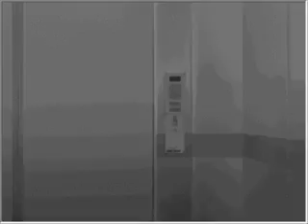Super Robot Taisen L - Team LOTUS Vs 4th Angel + Berserk Eva-01 (Rebuild of EVA Debut)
The 4th Angel, Sachiel is causing havoc and destroying all the Armas in his path. Even a N2 bomb is unable to stop his rampage.

The legendary scene where Shinji meets his father again, sees the Eva-01 for the first time and decides to stop running away after seeing an injured Rei forced to fight is re-enacted. Shinji launches in the Eva-01 and he in quickly attacked by Sachiel. Team LOTUS shows up as much needed backup and despite the Angel's nearly impenetrable AT-Field as a huge obstacle, our team isn't gonna back down.

After piercing the AT-Field of the Angel, all the NERV top-dogs are shocked that beings other than the Evas are able to pierce an AT-Field. Well, that shows how awesome our team is compared to this Angel. After beating the living hell out of Sachiel, he quickly regenerates and lands a fatal wound on Shinji and Eva-01. It seems that Shinji and Eva-01 are done for but when the Eva starts howling, you know that it just got serious.

The berserk Eva-01 quickly makes mincemeat of the Angel and scares nearly everyone on our team. With that, the stage ends.